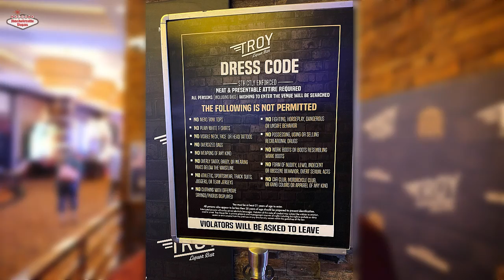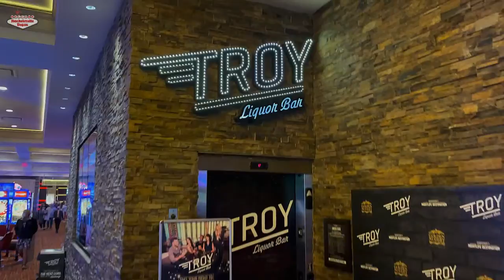🥂 Troy Bar w/Fremont Street Views From The Golden Nugget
Hi, this is Brian Pfeiffer, owner of I'm standing in front of Troy Liquor Bar, a hotspot at the Golden Nugget Hotel & Casino on Fremont Street in Downtown Las Vegas. It's a very cool spot; it overlooks the world-famous Fremont Street Experience. This place is always lively and jam-packed, especially this weekend with the Rodeo and Diamond Rio in town.

👰 Troy Liquor Bar is currently only open on Fridays and Saturdays from 9 PM – 4 AM.  There dress code that is strictly enforced. Take a look at the sign posted at the entrance. It explains what is not permitted inside the club. This is a classy place, and management is trying to keep it that way. Be advised; Security is strict.

🍾 If you landed on my page, likely you are curious about the drinks and bottle service here. The drinks are reasonably priced; cocktails average about $13 each, and beers are around $10 each. Bottle prices are approximately $250-$275 each. I can get you a special package deal for a couple of bottles with a really nice table. On this page, you can click on the link below or if you're on YouTube, click on the link, and I will get you the pricing. Bottle service can be purchased directly online!

🥂We will also include Troy in many of our other Fremont Street packages – dinner with a stop at Troy, the Legacy Club across the street at the Circa Resort, and maybe Discopussy down the block, which is a big tech-house dance club. We will be working with several other places Downtown, so any one of these packages will be a fantastic night out. When you check back on this video, or if it’s later in the year, you’ll be able to click on the link and see all the really cool packages.

🥳 As far as bottle service and seating go, the tables on the patio that overlook Fremont Street from a Mardi Gras-type balcony are the best in the house. Several 4-tops tables are set along the railing, plus a couple of lounge couches and a nice bar outside where you can hang out and have some drinks. Inside behind the main bar is where the DJ is set up. He spins Open-Format Music – a mix of EDM, Top 40, and Hip Hop. They have nice lounge tables on the right along the stairs, ideal for groups of 4-6, and there is a dance floor area with tables set all around that can seat 8-10 people. Basically, the whole area inside is lined with tables. You can dance in front of the bar with the DJ and in front of the tables on the dance floor.

Troy Liquor Bar is not a large venue, about 4800 square feet, but it's a perfect size and very upscale. It attracts a party crowd, and I was told that 75% of the people who come through the door are locals, which is surprising since the Fremont Street area is a huge tourist attraction. A lot of people like coming here for drinks, being in a club environment, and listening to the DJ so you will find a nice mix of locals and tourists. Troy Liquor Bar is a change from the expensive, overcrowded mega-clubs on The Strip, making it the ideal spot for a girl's night out, a birthday party, or a bachelorette celebration.

I'm Brian Pfeiffer with Bachelorette Vegas, and I look forward to working with you at Troy's Liquor Bar.